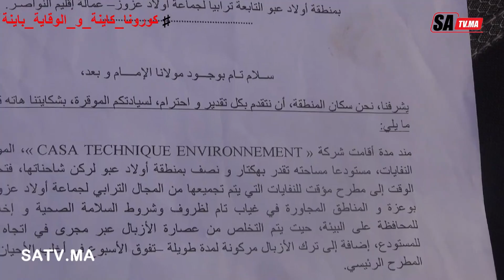ساكنة دوار ولاد عبو بجماعة ولاد عزوز بدار بوعزة تستنكر مطرح للنفايات وتأثيره على صحة المواطنين